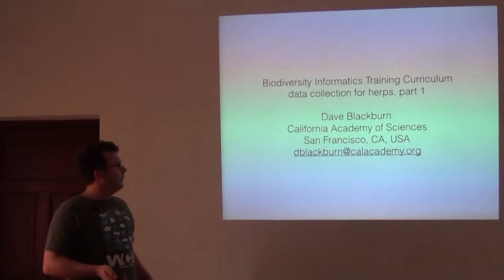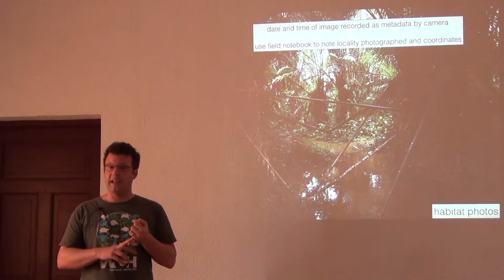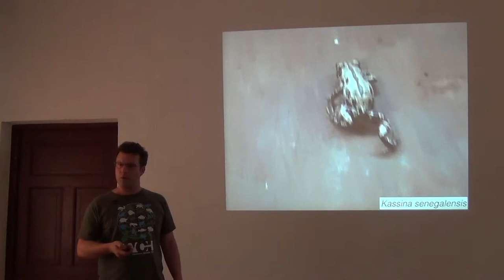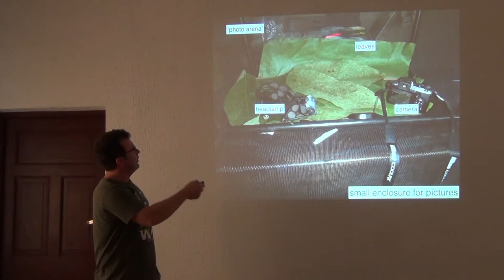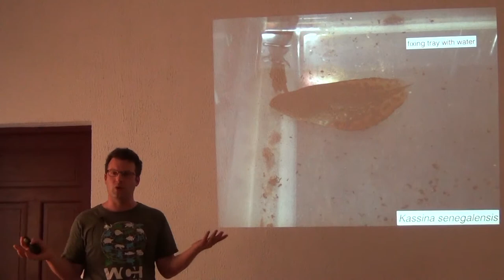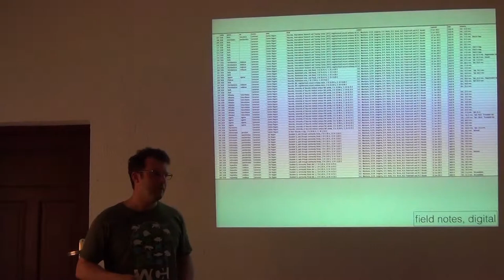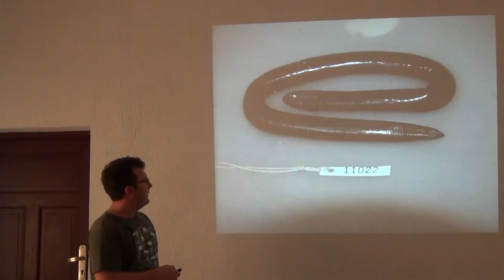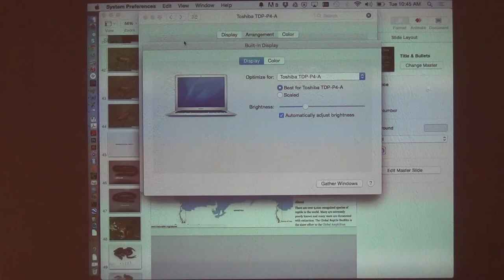BITC / Biodiversity Inventories - Herpetological Data I